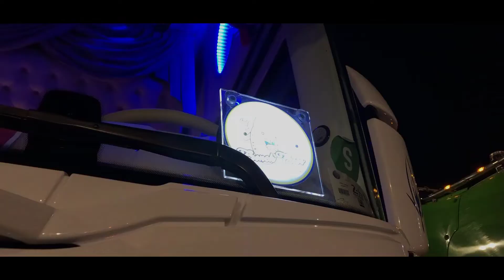Scania S - D'Hoine et Fils - French Fries - Cinematic - HD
Bonjour les amis passionnés, j'espère que vous allez bien 😉.
Aujourd'hui, nous nous retrouvons pour une nouvelle vidéo sur un Scania des transports D'Hoine et Fils.
Si vous souhaitez aussi que je fasse une vidéo sur votre ensemble, n'hésitez pas à me contacter.

Merci à ces chauffeurs, bon voyage, route et route amis et à la Croisette 😀.

EN

Hello passionate friends, I hope you are doing well 😉.
Today we meet for a new video on a Scania of D'Hoine et Fils transports company.

Thank you to these drivers, have a good trip, road and road friends and to the Croisette 😀.